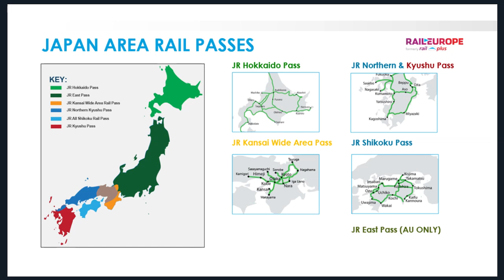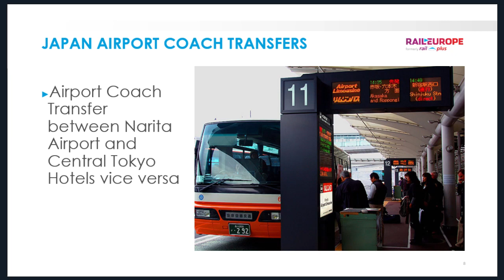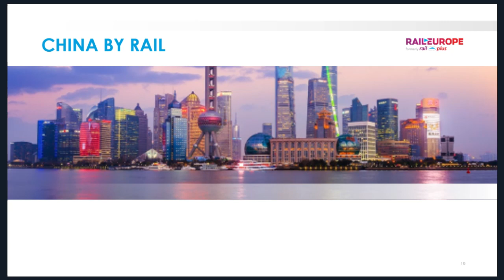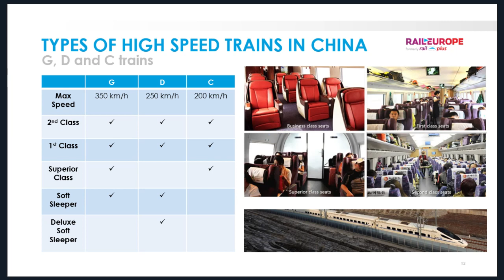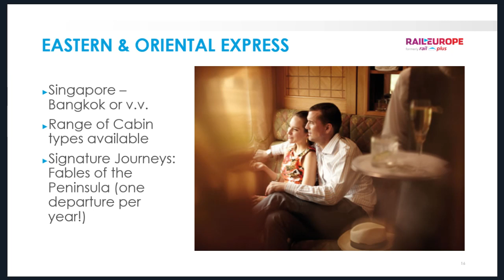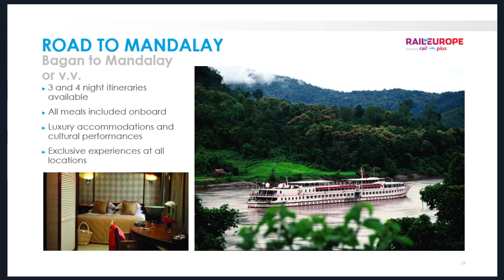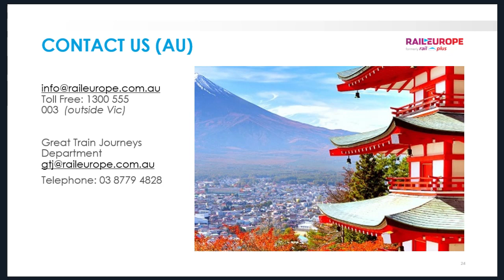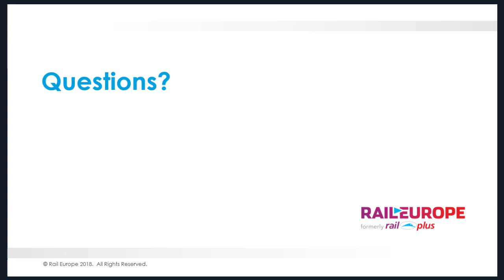WEBINAR: Asia by Rail (AU Agents)